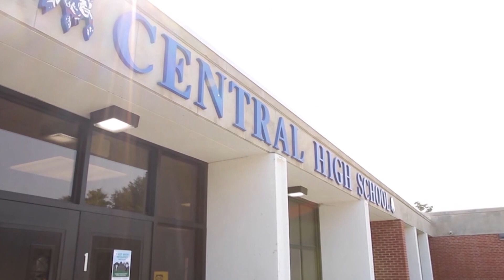October attendance rates dip slightly, data shows